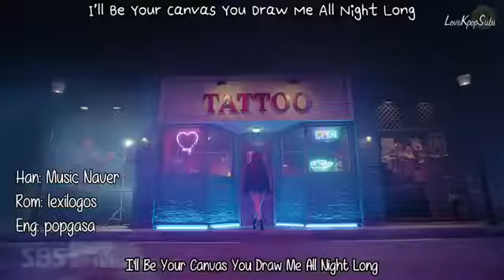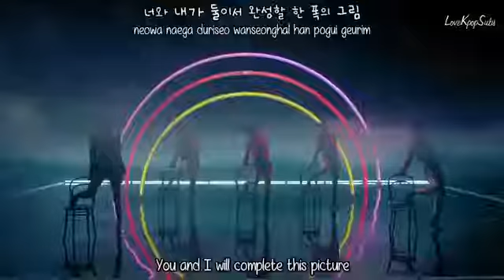Hyomin - Sketch MV